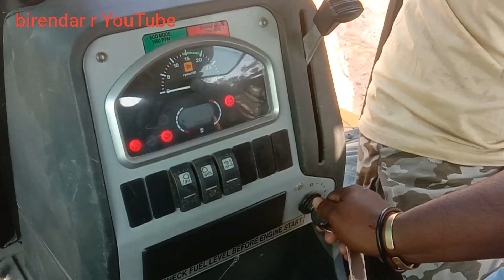how to drive for jcb machine, jcb chalana sikhe, how to operate for jcb machine,